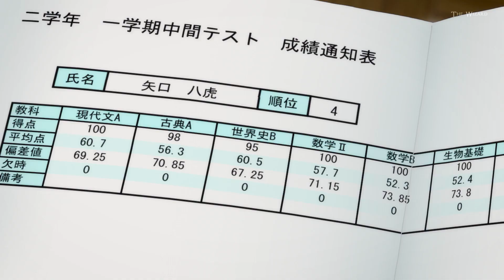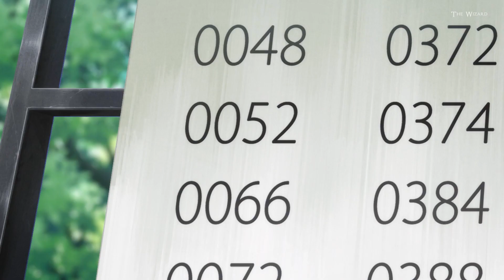[AMV] Blue Period - In My Remains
Anime - Blue Period
Song - In My Remains ( Linkin Park )

I claim no right to audio/video.